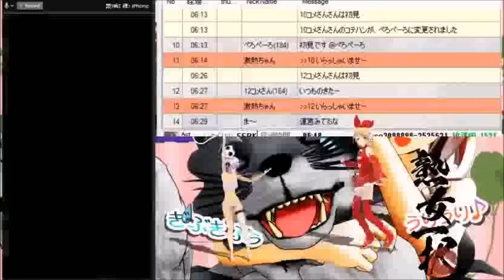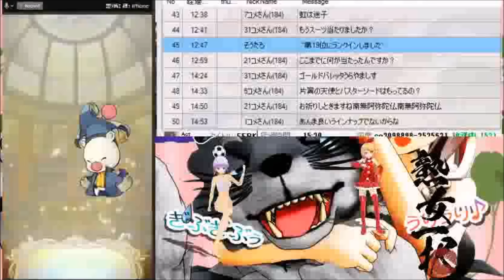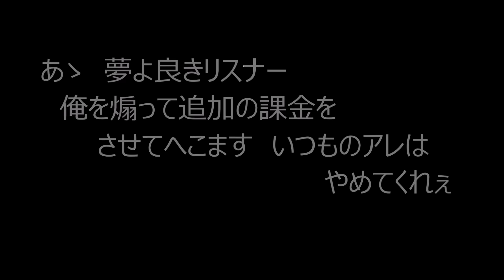FFRK 狂気の血脈 第二弾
ガチャ放送を編集し動画にしました(*´▽｀*)
今回は雑談が長めの動画となりました